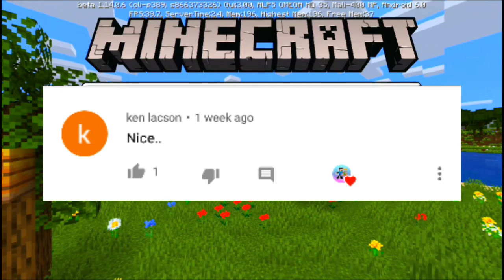My New Survival Series!! | UNLUCKY ISLAND Ep#1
Hi Snipers so Todays Video I will Be Making a New Survival Series In Minecraft Pocket Edition!
THANK YOU SNIPERS FOR YOUR SUPPORT!!!

🇵🇭IM A FILIPINO!

Jan Patrick Gayo Abayon

Facebook Fan Page:
Jaysniped6300 pages

(Coming Soon)

THANK YOU SNIPERS SO MUCH FROM YOUR SUPPORT!